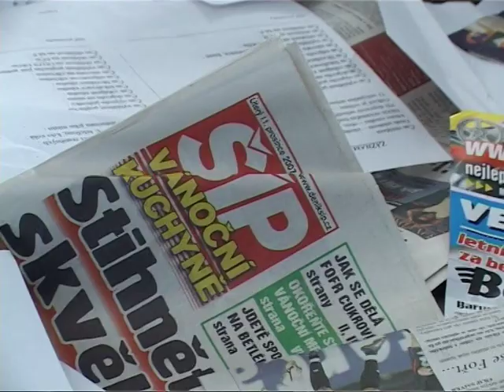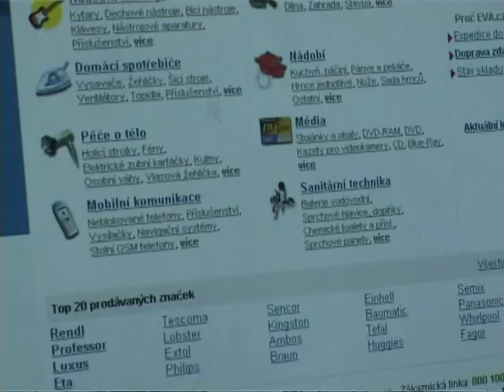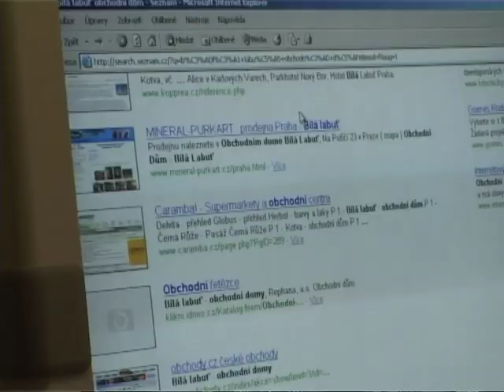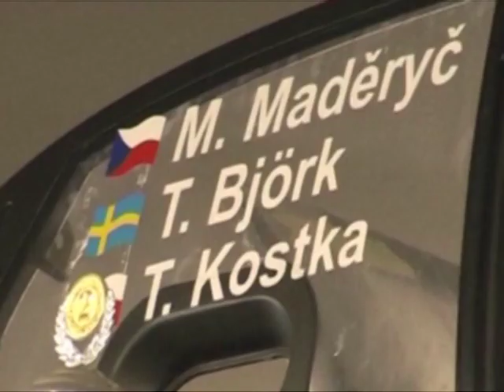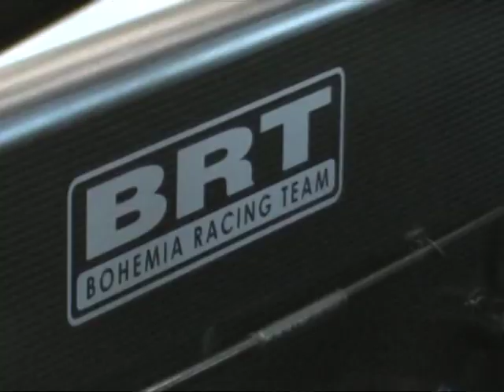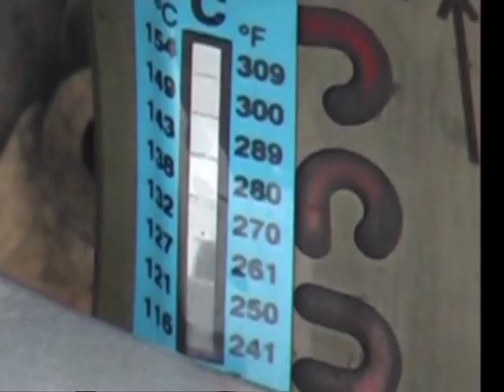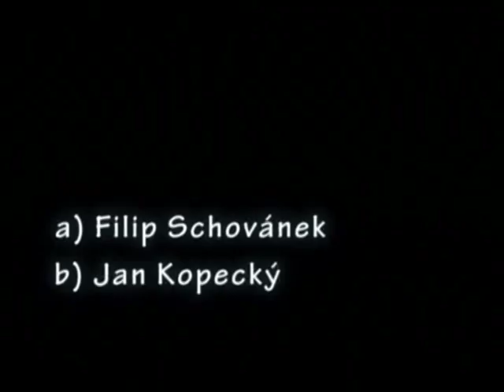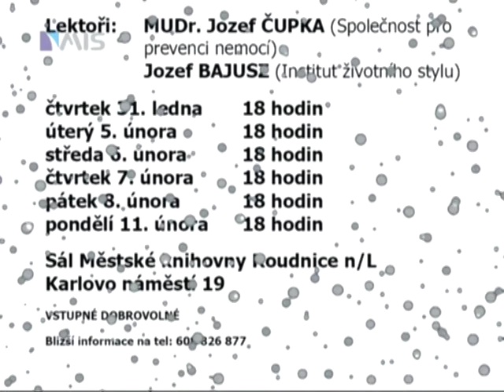Zprávy KTV Štětí - 4. týden 2008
Nová provozovna na třídění druhotných surovin ve Štětí
Internetový seminář v knihovně
Gymnastické závody žákyň
Nové dresy mladých fotbalistů